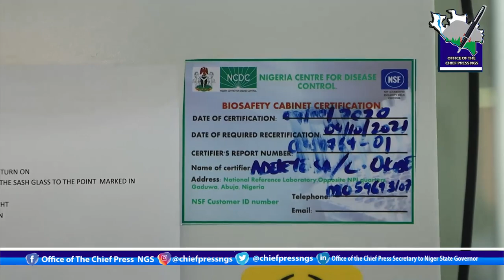GOVERNOR ABUBAKAR SANI BELLO RE-EMPHASIZES PROVISION OF QUALITATIVE HEALTH CARE SERVICES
Governor Abubakar Sani Bello of Niger State has expressed determinination towards the Provision of quality health care services to the citizenry.

The state chief Executive said this when he paid an unscheduled visit to some health facilities in minna, the Niger state capital.

The Governor who has been on his toes towards
changing the narrative of some sectors in the state  including health sector, visited the ongoing administrative blocks, A, B, and E , female surgical ward, testing and laboratory centres under construction as well as the Molecular centre at the General Hospital Minna.

While inspecting the ongoing  construction work, Governor Sani Bello emphasised the need for standard , maintaining  that the  remodelling of the hospital job be carried out according to specification and in record time.

Governor Abubakar sani Bello was also at  the Abdulkareem Lafene State Secretariat Complex, where he inspected the  newly completed Primary Healthcare Development Agency building, the Ministries of Health, Commerce and Investment as well as Information, to ascertain the level of general renovation going on at the secretariat.

At the ongoing construction site of the North Central Multipurpose Diagnostic Centre at the Ibrahim Badamasi Babangida (IBB) Specialist Hospital, Minna, being constructed by the Nigeria National Petroleum Corporation(NNPC) and Total Nigeria, Abubakar sani Bello described the project as diserable.

He said though a lot still needs to be done, the contractors handling the project have promised to deliver it by May while equipment would be provided thereafter.

"I have been told it will be completed by May, so hopefully by May/June this Diagnostic Centre will be put to use", he said.
Speaking on the general renovation work at the secretariat, Governor Sani Bello said the renovation of the State Secretariat is to improve the welfare and working condition of the civil servants.

He added that the secretariat had been abandoned for a while, hence, his administration has seen the need to give it a facelift.

"The secretariat has been abandoned for many years, we felt we should do some renovations to improve the welfare and working condition of our staff", he said.

The Governor assured that when  the renovation is completed, the environment  will be more friendly for the workers.

He  however called for strict supervision of the project by ensuring that there was no compromise on the quality of the project.

Conducting the Governor round the facility, Commissioner for Health,  Mohammed Makun Sidi said the facility which is being funded by the Nigerian National Petroleum Corporation (NNPC) and Total Nigeria is to be built in the six geo political zones in the country and the state is lucky to house that of the North Central strategically  located at the IBB Specialist Hospital in order to complement services provided by the hospital.

Dr Makusidi further explained that the facility is a multi Diagnosis Centre where both emerging and conventional laboratory services including wards for admission would be made available.

He stated that the passion, commitment, and investment in the health sector by Governor Sani Bello's administration are what made  the state benefit from the project, promising that the services will commence soon.

He disclosed that the services to be provided by the centre include CT scan, mammogram for breast cancer, x-ray and ultrasound.

MARY Noel-Berje,
Chief Press Secretary to
the Governor, Niger state